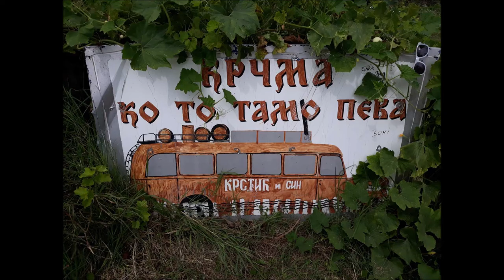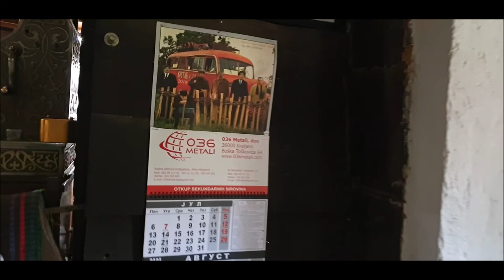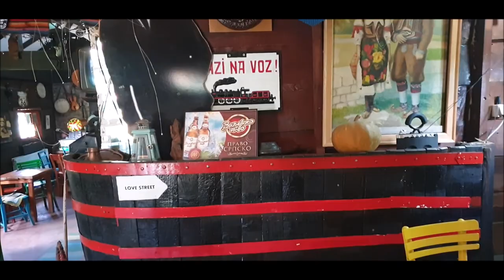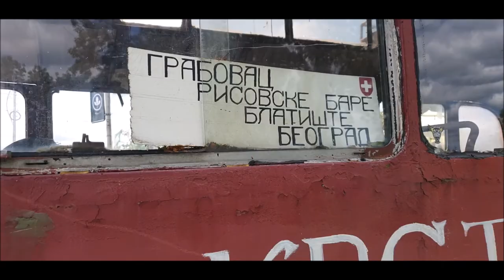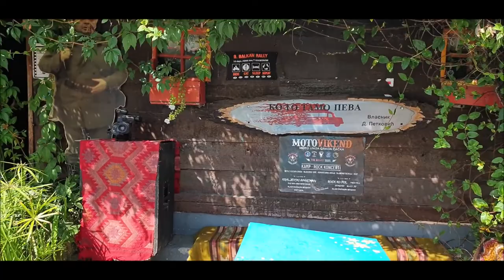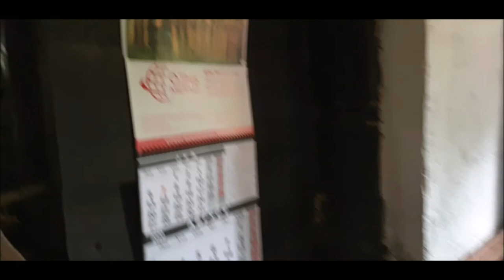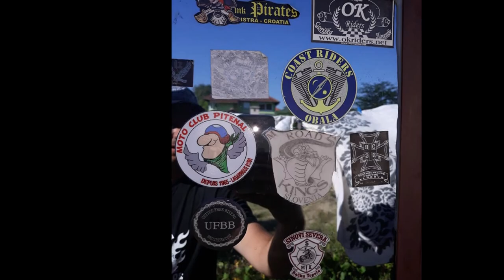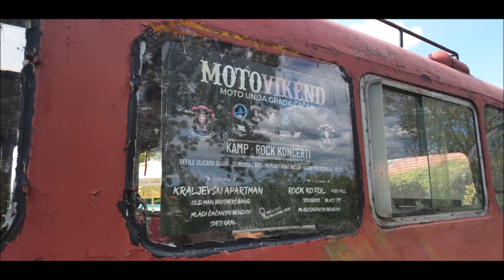UFBB Srbija 2020 - Krcma "Ko to tamo peva" Knic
Krcma " Ko to tamo peva" - Knic                                                                                          UFBB Srbija 2020.